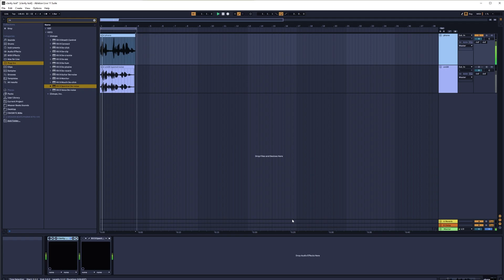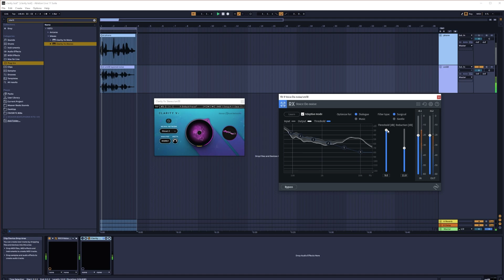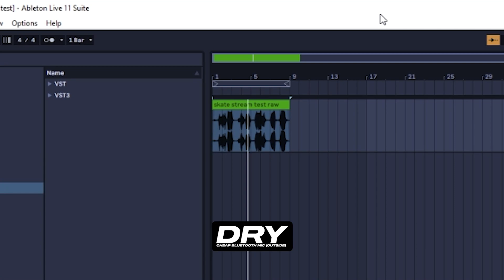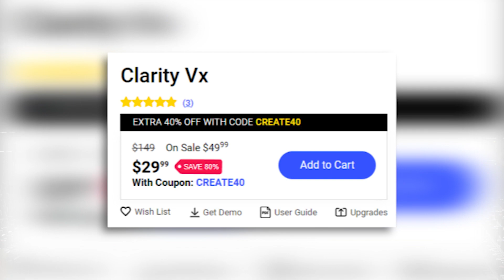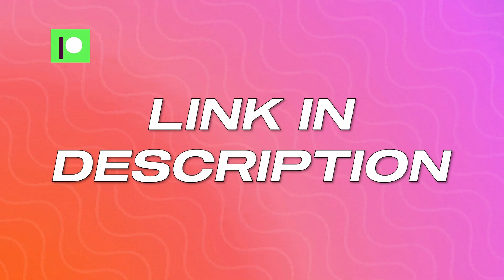The BEST de-noise plugin.. (Plugin Police #36)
CHAPTERS ▶
00:00 INTRO
01:46 DEMO/COMPARISON
03:50 CONCLUSION
05:04 OUTRO

TRACKS USED ▶
Shiva - dark moon
Weaver Beats - yahweh
CIGHT x POLO - illumination
Weaver Beats - premutation
What kind of sound - recital